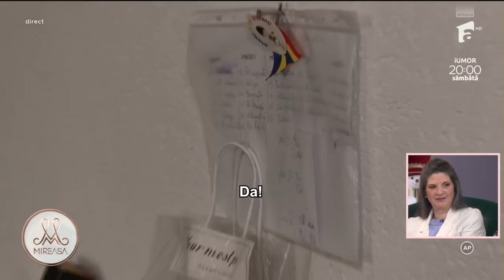Ana și Daniel au avut parte de un premiu special după Task-ul Poveștilor!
Ediția din data de 7 decembrie 2023 a emisiunii Mireasa, sezonul 8. În urma câștigării Task-ului Poveștilor, Ana și Daniel care a avut un premiu mai special! Cuplul a mers la niște copii pentru a le oferi mai multe cadouri.

Urmăreşte „Mireasa” şi pe:
➠ TV Antena 1, de luni până vineri, de la ora 14:00